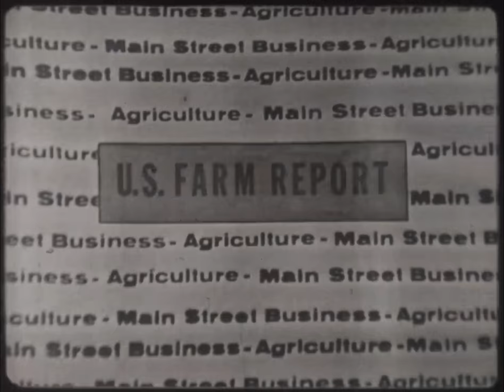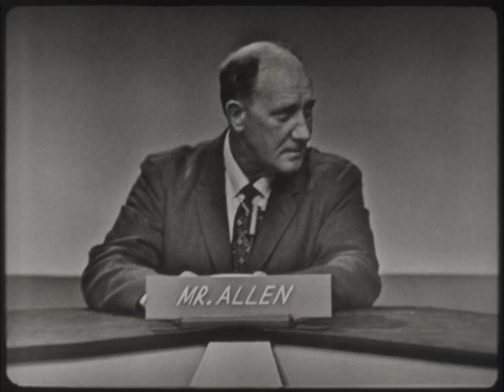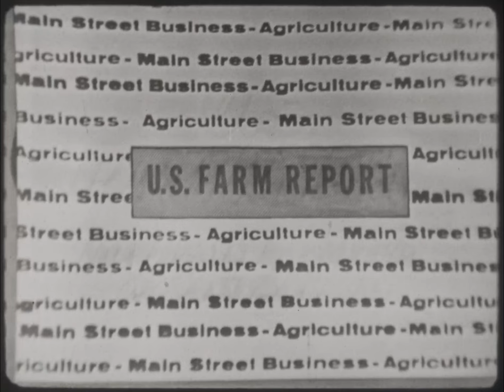NFO-205 (AV10707): US Farm Report: Dialogue From Rochester